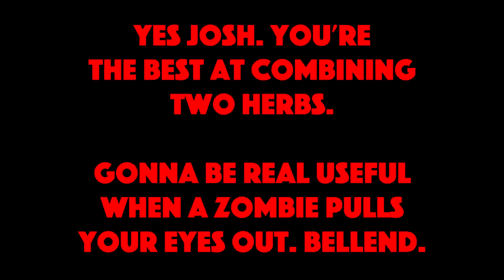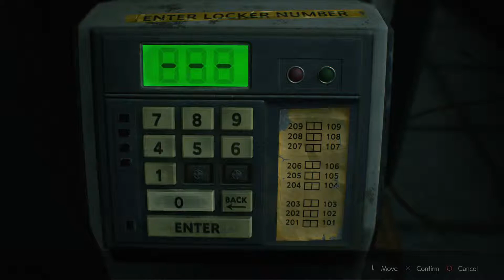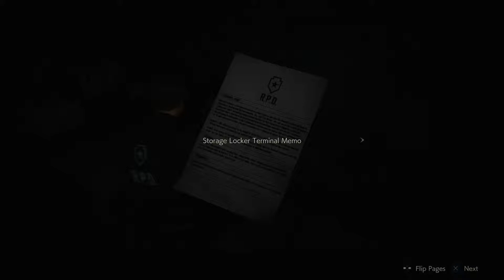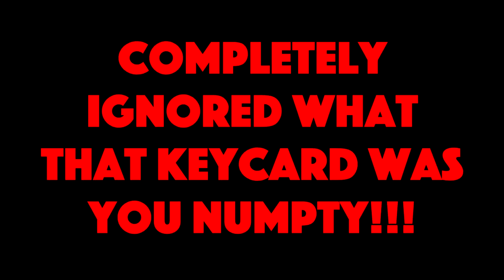Resident Evil 2 Remake! Part 2! With Josh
It's the episode where Josh hates everything...especially you Capcom!

Intro designed by Tom Sinclair!